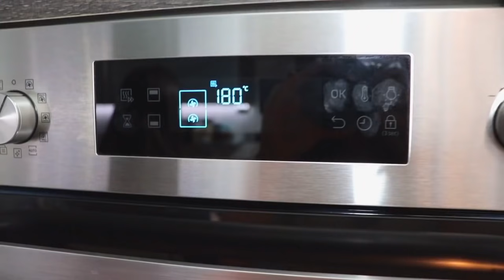DIE BESTEN SCHOKO MUFFINS DER WELT 🍫❤️😍| JT FAMILY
Heeeey Freunde,

REZEPT:
2 Eier (zimmerwarm gaanz wichtig)
100 gr Butter
10 EL zucker
1 Packung Vanilliezucker
150 gr Mehl
5 EL Backkakao
1 EL Backpulver
100 ml warme Milch

Bei 180 Grad Umluft für 10-12 min in den Ofen❤️ Vergesst  nicht die Stäbchenprobe zu machen.

Postet die Muffins in eure Insta Stories und markiert uns ❤️
Viel Spaß beim Backen.